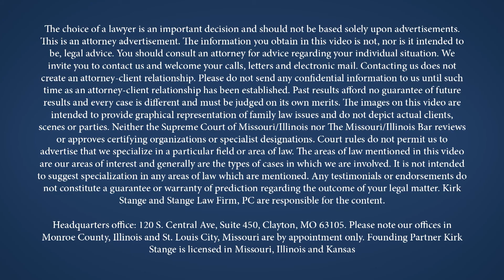Lincoln, Nebraska Child Custody Attorneys in Lancaster County, NE | Stange Law Firm, PC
If you are in need of assistance with a child custody matter in Lincoln, Nebraska in Lancaster County or nearby, Stange Law Firm, PC can help.